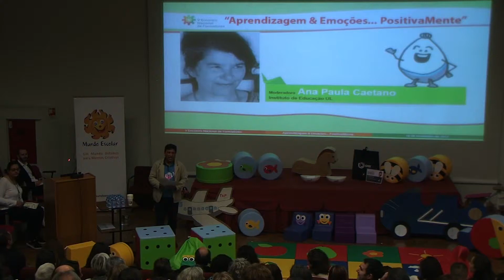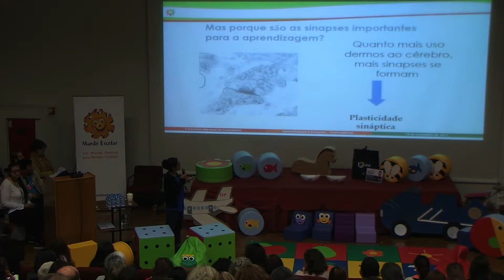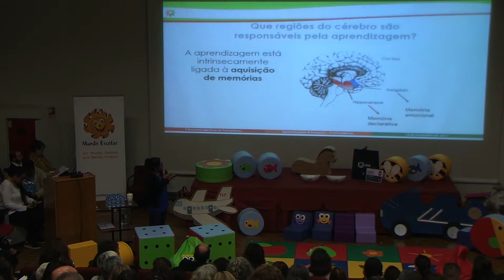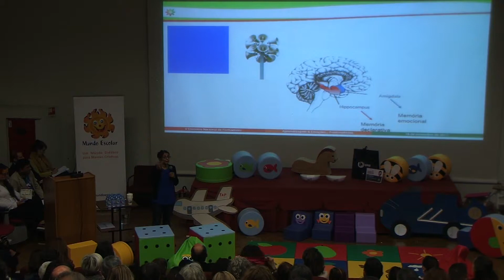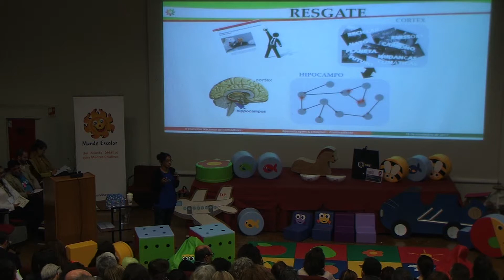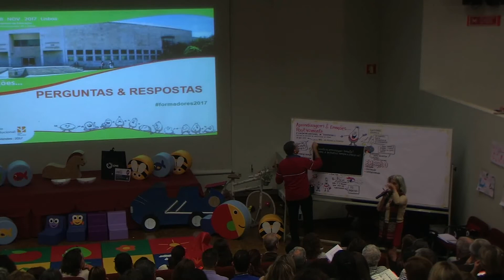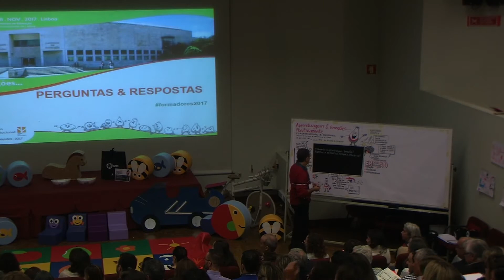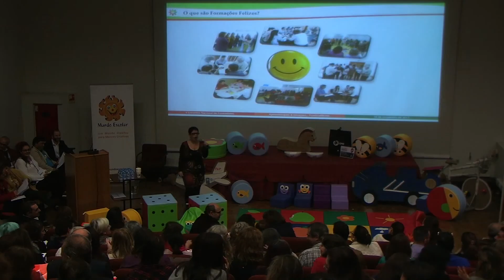Ana Cruz: APRENDIZAGEM & NEUROCIÊNCIA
V Encontro Nacional de Formadores, dia 18 de novembro de 2017; Instituto de Educação da Universidade de Lisboa. Tema: Aprendizagem & Emoções... PositivaMente.